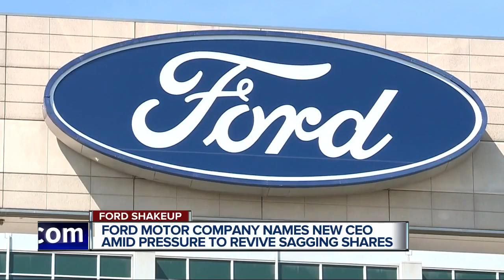Mark Fields out, Jim Hackett in as new CEO of Ford Motor Company